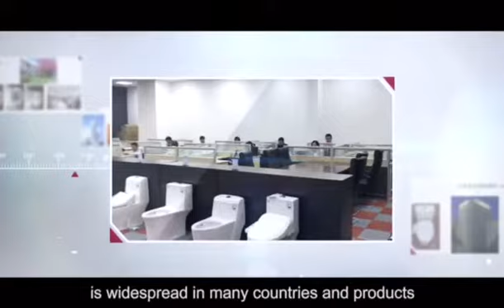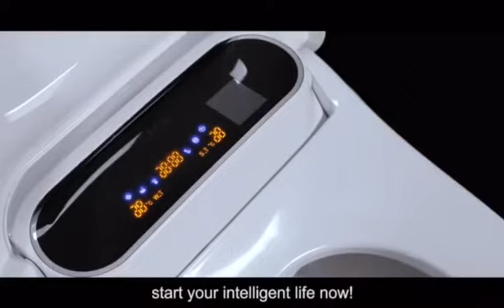ARCA Smart Toilet 智能马桶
- Rear Cleansing
- Front Cleaning
- Massage Cleaning
- Nozzle Position Adjustment
- Water Pressure Adjustment
- Water Temperature Adjustment
- Dryer
- Dryer Temperature Adjustment
- Seat Heating
- One-Touch Mounting/Dismounting
- Deodorizing Functions
- Short Circuit Protection
- Soft Closing
- Power Saving